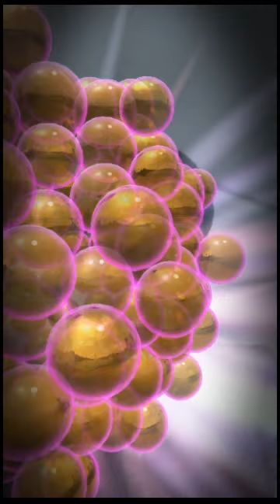LEGEND BEAST PT.9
LEGEND BEAST 10 AND 11 RELEASES ON THE SAME DAY BUT DIFFERENT TIME PERIODS